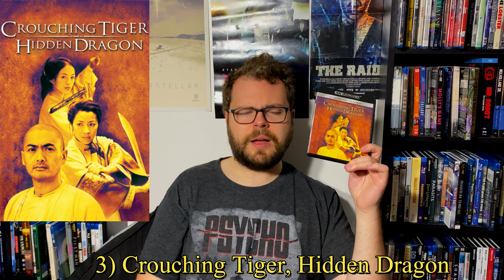Top 10 Films I use to HATE but now LOVE!!!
Here’s my Top 10 Films that I USE to HATE but now LOVE list…Along with some honorable mentions.